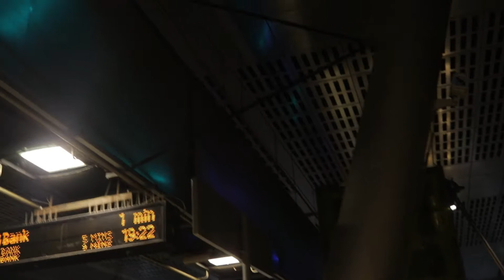London Living | Ash Vlogs Episode 1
Ash finds himself in Canary Wharf and just talks without getting stared at too much.